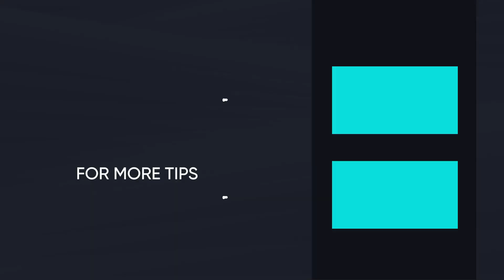The Do's and Don'ts of Showering with Gold Jewelry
BriteCo: Your partner in gold care and protection!

Christine Belling from BriteCo Jewelry and Watch Insurance answers your burning question: Can you shower with gold jewelry? Discover when it's safe and how to keep your gold sparkling clean! Plus, learn why insurance is a must for your cherished pieces.

In This Video:

- Can you shower with solid gold jewelry?

- Why avoid showering with gold-plated pieces?

- Simple cleaning tips for your gold jewelry

- Why BriteCo insurance protects your precious treasures

0:00 Intro
0:16 What Happens When Gold Gets Wet?
0:26 What About Gold Plated Jewelry?
0:39 How Do You Clean Gold Jewelry?
1:08 How Can BriteCo Help Protect?